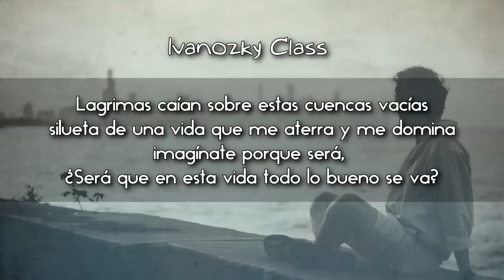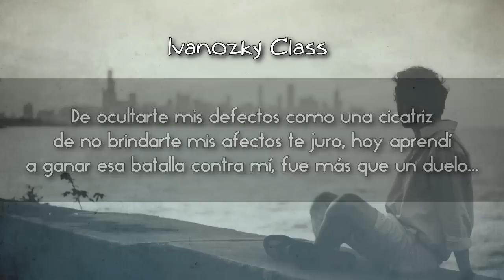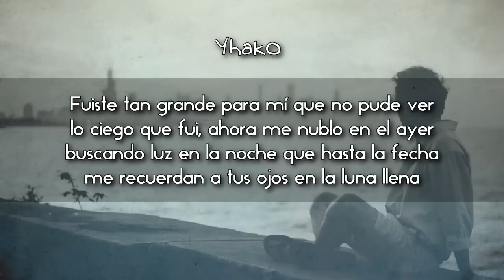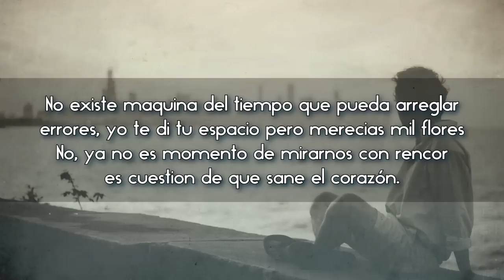Maquina del tiempo - Ivanozky Class Ft Yhako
Maquina del tiempo es un tema extraído del álbum "Tintabú". Es un tema muy especial y sobre todo personal tanto para Yhako como para mi ya que... Bueno, escuchando el tema se darán cuenta. Le tengo un cariño enorme a este tema y agradezco muchísimo a mi gran amigo Yhako por haber participado. Espero que les haya gustado, comenten que les pareció y gracias por estar ahí a pesar de la inactividad, se vienen cosas increíbles...

Instrumental producida por: Evidvass.
Video editado por: Ivanozky Class
Mezclado y Masterizado por: Ivanozky Class.